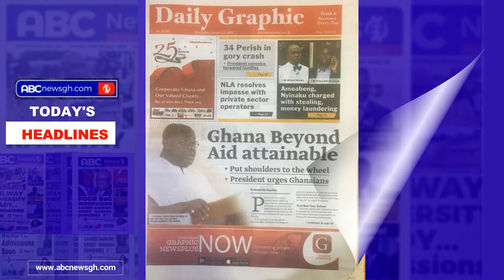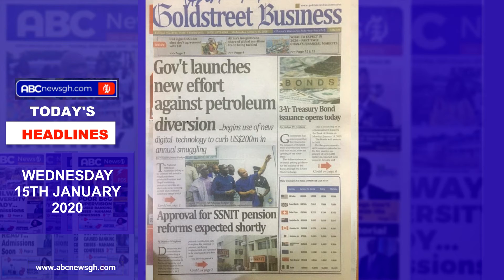Today's headlines January 15, 2020